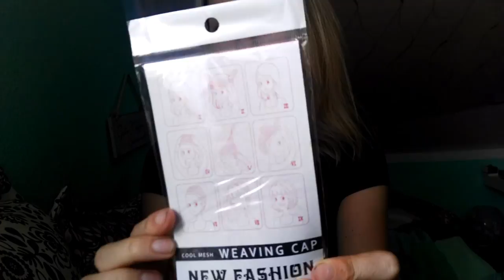[Produkttest] Neue Haare😱 ? || Donalovehair❤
Ich habe die Perücke kostenlos zugeschickt bekommen und durfte sie behalten. Für das Video an sich wurde ich nicht bezahlt.

Heute habe ich Mal ein komplett anderes Video für euch.

Was haltet ihr davon wenn ich auch Beauty Videos mache ??

Ich halte euch über Instagram immer auf dem laufenden :)

Abo natürlich auch 😀

Geschäftliche Anfragen bitte an die selbe Mail Adresse.

Hier findet ihr unter dem bild "Story time" eine kleine Story die Dequilla und mir passiert ist als wir das erste mal im Gelände waren.

Dequilla und ich auf SNAPCHAT

Alinamausiiii

4 mal "i"

Wer bis hier hin gelesen hat schreibt "Love Hair  " in die Kommentare, Mal sehen wie viele wir verwirren können die die Infobox nicht lesen :D